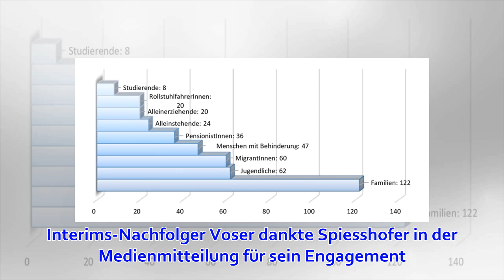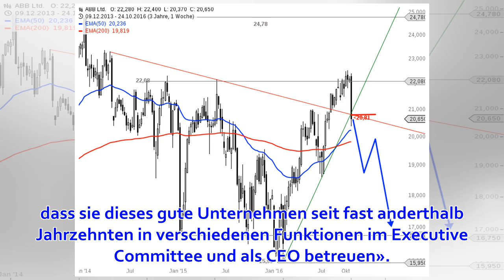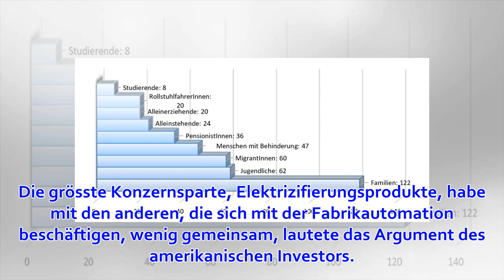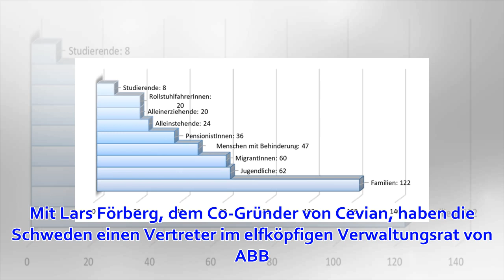ABB in Zahlen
ABB-Chef Ulrich Spiesshofer hat per sofort seinen Rücktritt bekannt gegeben. Bis ein neuer Chef gefunden wird, übernimmt Peter Voser, der Präsident des Verwaltungsrates. Die Gründe für den abrupten Abgang Spiesshofers, der ABB seit 2013 führt, sind noch un...